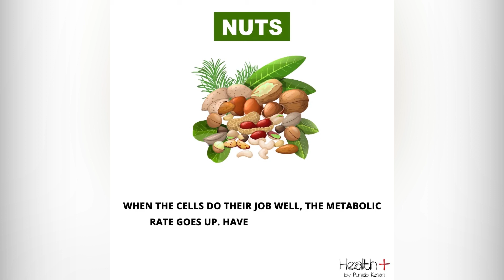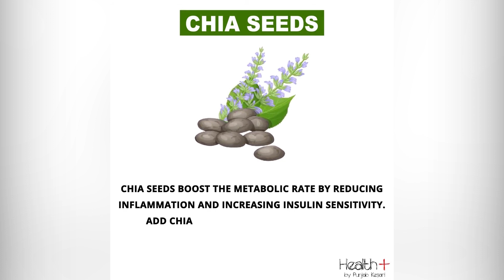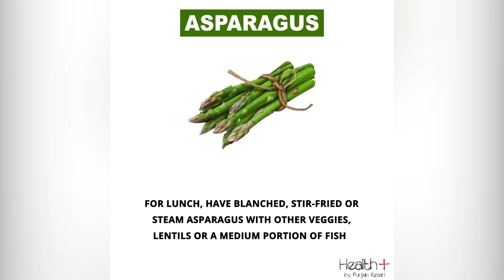6 Healthy Foods That Help You Burn Fat